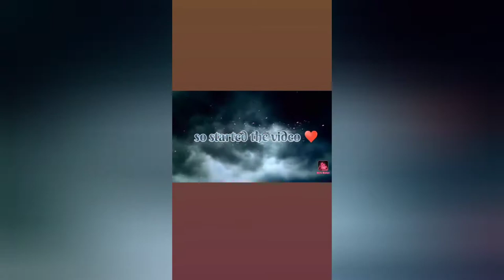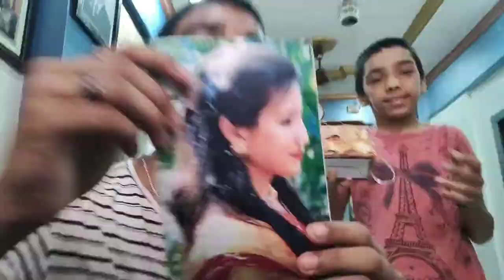MY SISTER BIRTHDAY🎂 DECORATION MADE BY ME N HITISHA PART 1 ♥️♥️